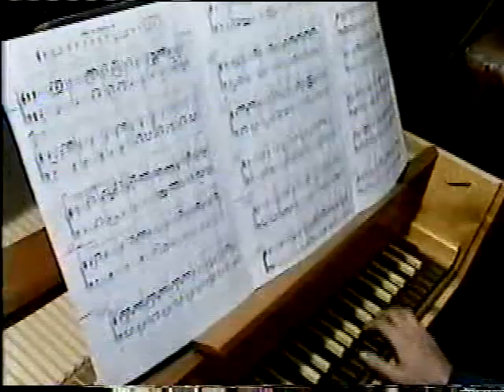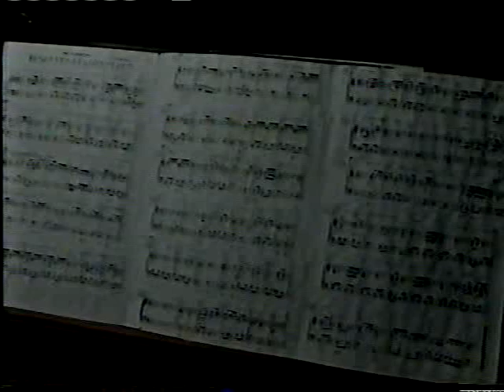Reportagens - Lançamento de CD (Colegium Musicum)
O vídeo traz reportagens sobre o lançamento de CD,
nas datas de Outubro de 1996 (Jornal da Manchete) e novembro de 1997.